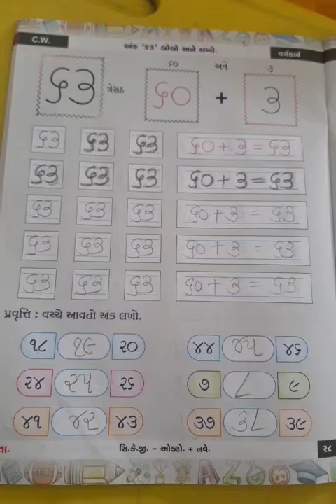std સી કે જી ગણિત | ઓક્ટોબર - નવેમ્બર (પુસ્તક) પેજ નં ૨૮ અંક ૬૩-૬૪